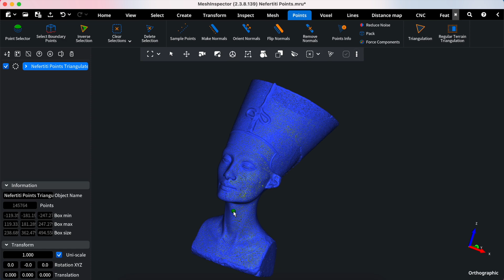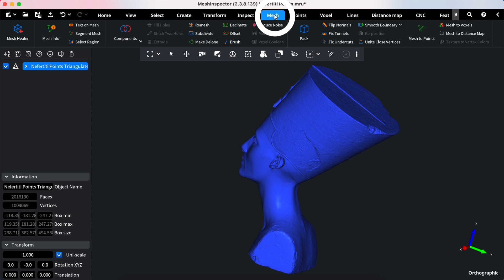Getting started with Point Clouds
🔍⚒️ This beginner-friendly guide covers everything from opening your first point cloud file to utilizing MeshInspector's powerful selection, editing, and transformation tools. Learn how to analyze your point cloud data, optimize large files for smoother interaction, and seamlessly convert point clouds into meshes! Join us to streamline your point cloud projects!